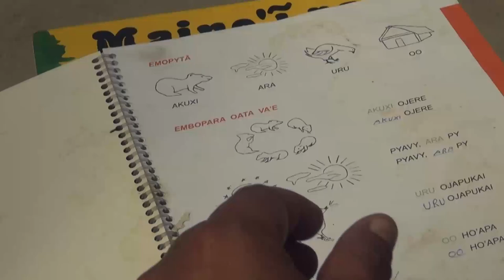Aldeia indígena em Maricá preserva o idioma guarani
A Aldeia Mata Verde Bonita (Tekoa Ka' Aguy Ovy Porã), visitada pela equipe do UNIC Rio, é uma das oito comunidades guaranis no estado do Rio, onde moram 73 pessoas em uma área de proteção ambiental com mais de 90 hectares. Sua língua materna é a variedade mbya do guarani, um idioma indígena do tronco tupi-guarani, falado por milhares de indígenas do Centro-Oeste ao Sul do Brasil e em países vizinhos, como Bolívia e Paraguai.